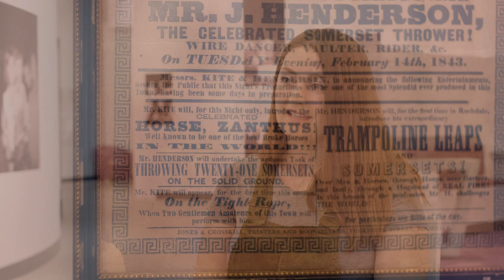An unexpected Liverpool connection discovered in the Mr Kite poster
The poster which inspired a well known Beatles song has an unexpected connection to Liverpool.

You can see the poster on display in the exhibition 'Double Fantasy: John & Yoko', at the Museum of Livetpool until 3 November 2019: